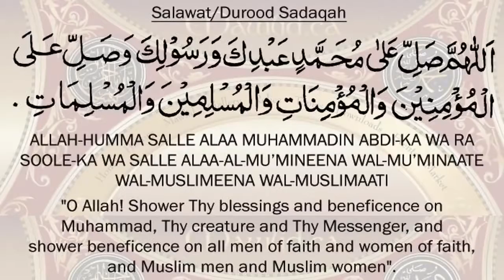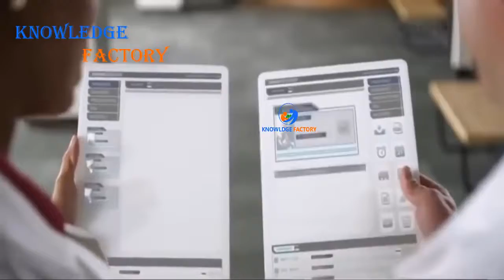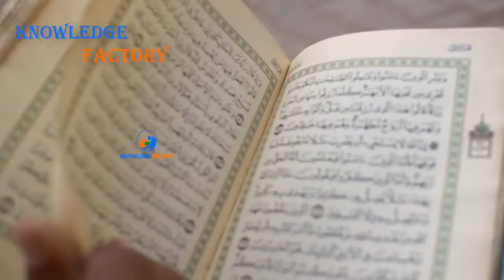The Science of Cryogenic Freezing How Cryogenics Works Urdu Hindi